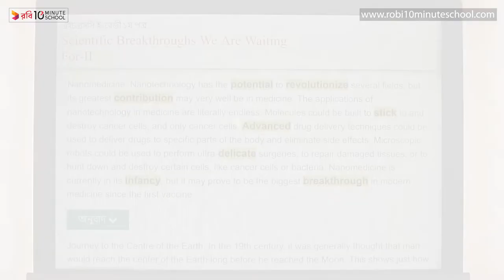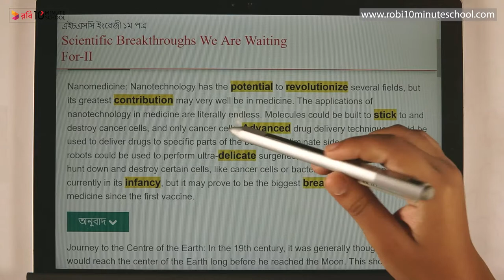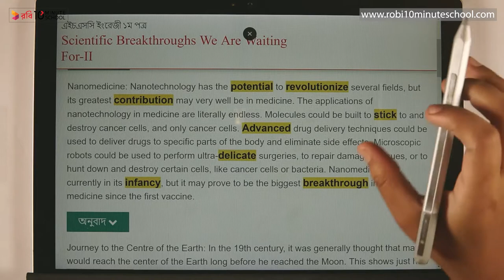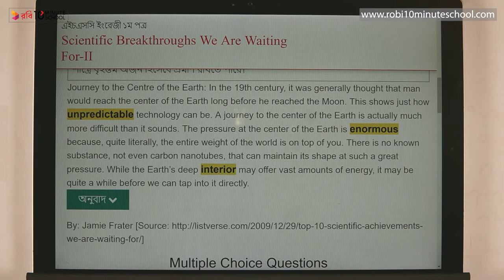02.20. Unit 2 : Lesson 04 : Scientific Breakthroughs We Are Waiting For - II (Part 2) [HSC]